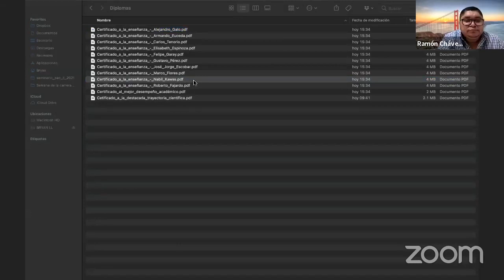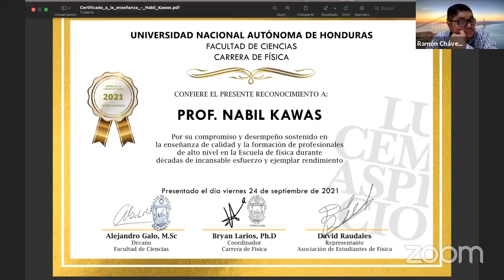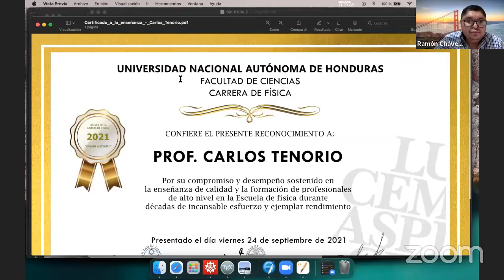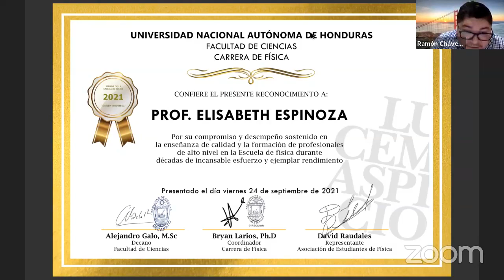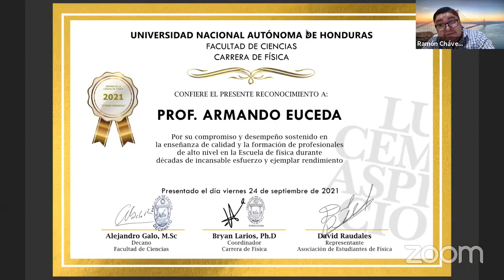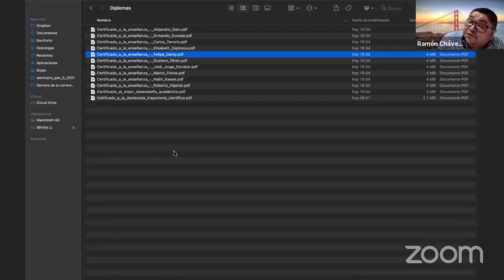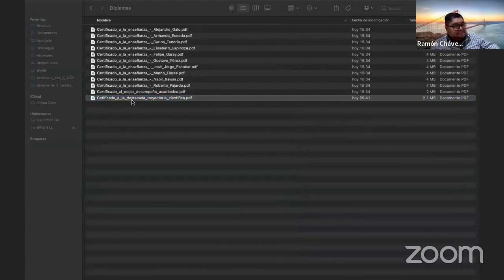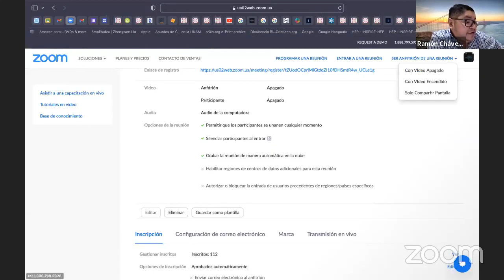Día 5 - Premiaciones